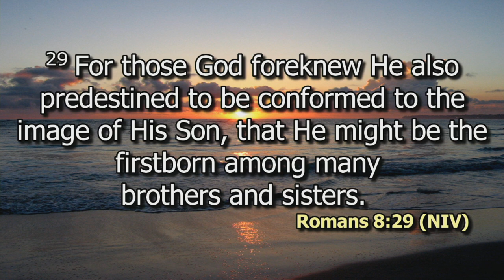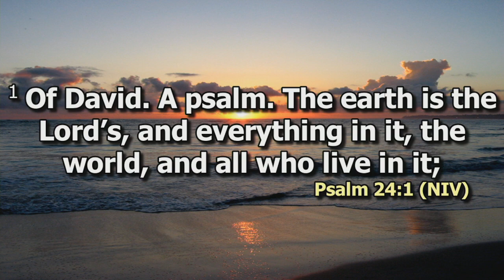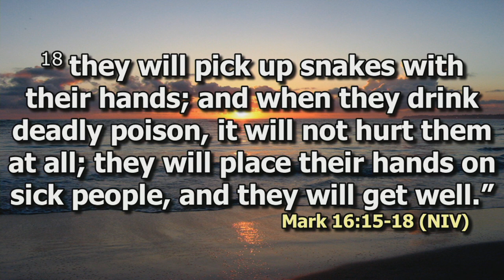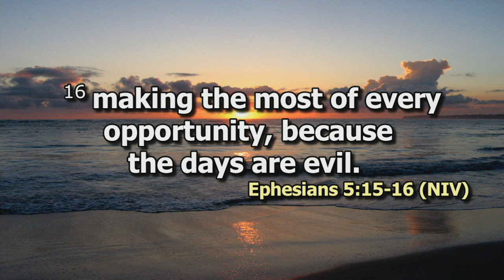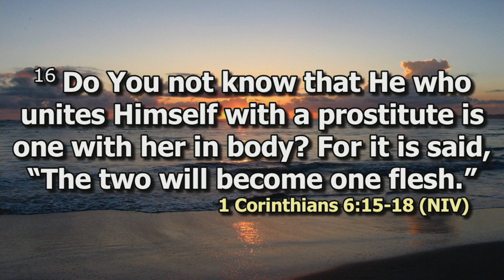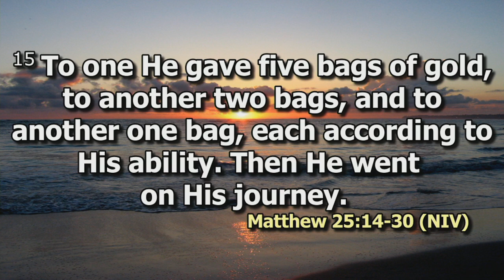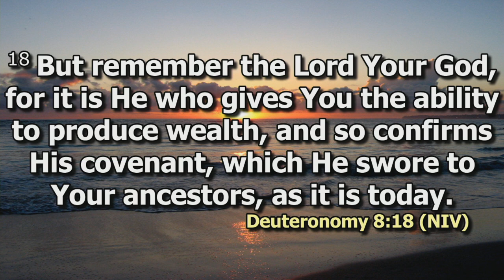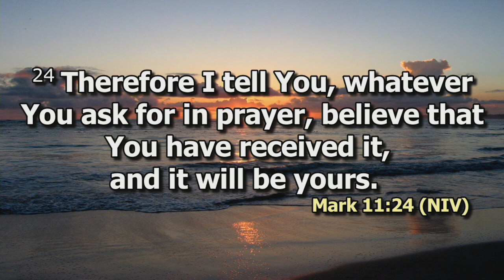Stewardship as a Christian Discipline Pt 2 | Prof. Elizabeth Kuria | SWC | DCIKZ